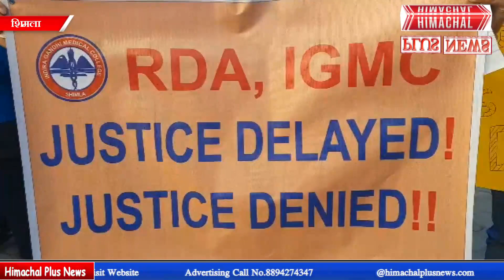शिमला : IGMC में रेजिडेंट डॉक्टर ने किया काम ठप्प,पूरे दिन की हड़ताल पर रहेगे डॉक्टर